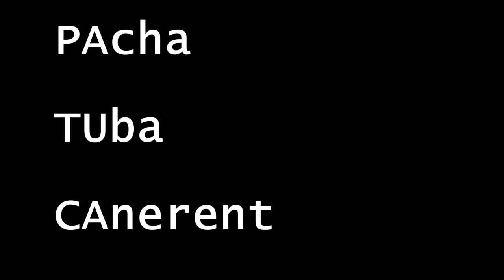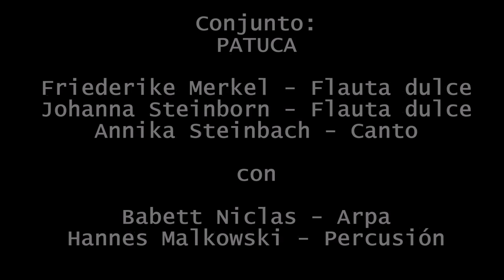Patuca: Passage to more than India trailer Español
Concierto tocado en el Museum der bildenden Künste, Leipzig

Conjunto:
PATUCA

Friederike Merkel - Flauta dulce
Johanna Steinborn - Flauta dulce
Annika Steinbach - Canto

con

Babett Niclas - Arpa
Hannes Malkowski - Percusión

Producción: Friederike Merkel y Cristofer Jiménez